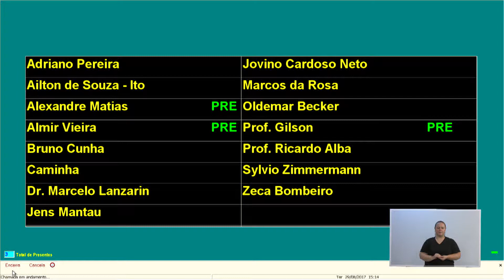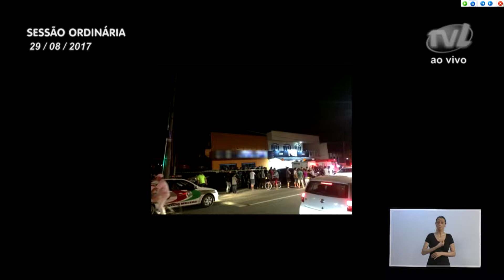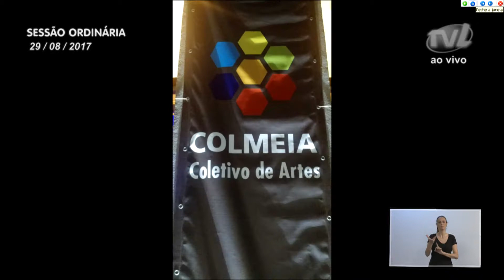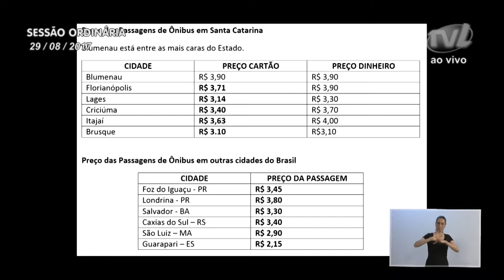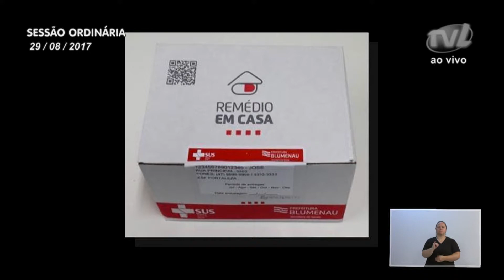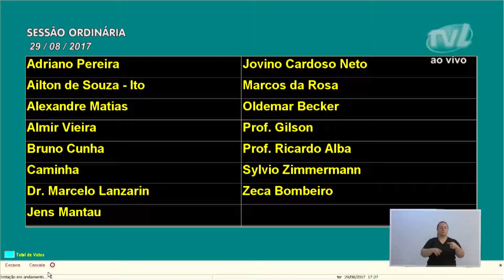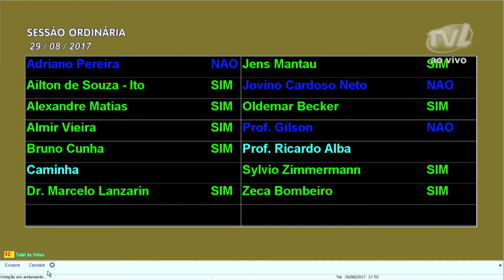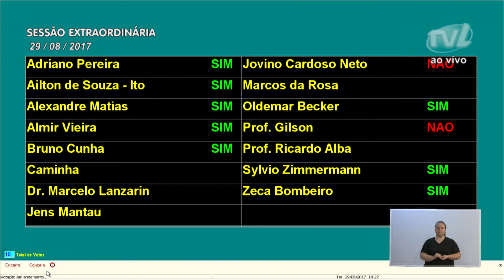Sessão Ordinária 29/08/2017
A Câmara de Vereadores realizou nesta terça-feira (29) uma Sessão Ordinária e duas Extraordinárias para aprovar dois projetos e uma emenda substitutiva.